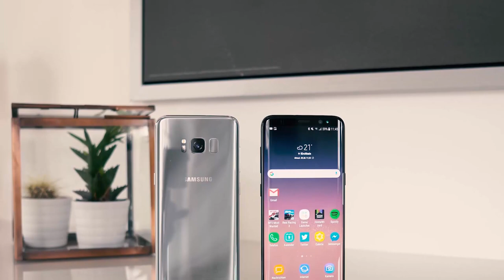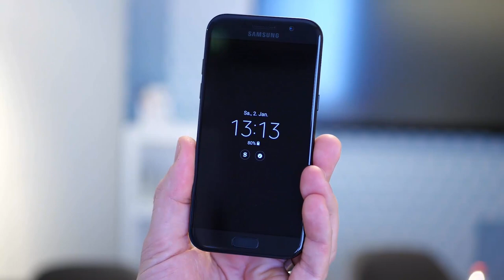Unsere Smartphones Highlights 2017.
Techloupe aka Chris, SwagTab aka Franz, Daniil von TBLT und ich erläutern Euch unsere Highlights (Budget, Daily Driver...) im Smartphone Segment von diesem Jahr!

DANKE JUNGS FÜRS MIT MACHEN :-)